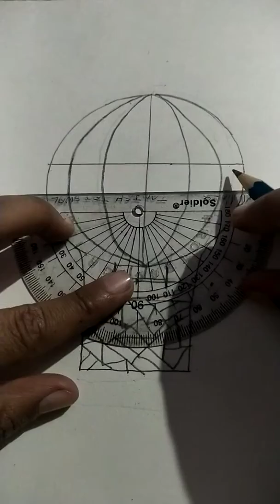How ta make a air balloon very easily step by step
Hello 👋 guys welcome to my channel in this       video I have tell you to how to make air balloon step by step enjoy the video and subscribe the channel for more videos